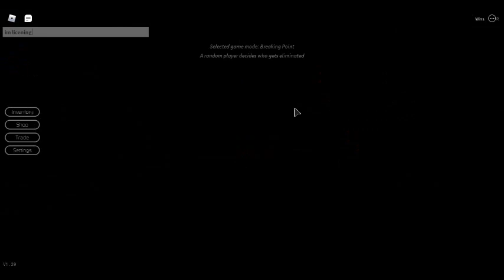being a pro as a noob avatar